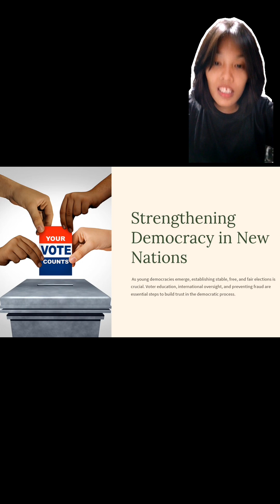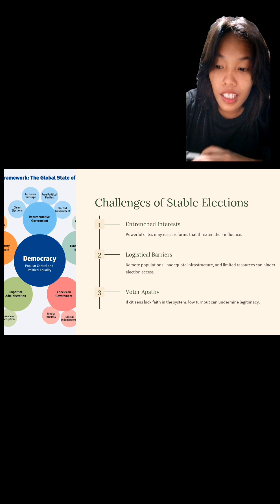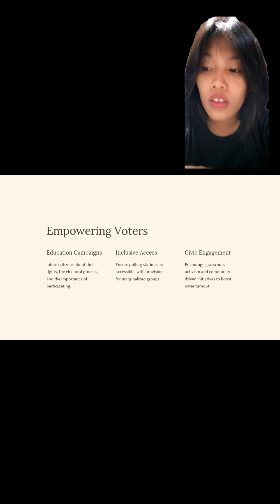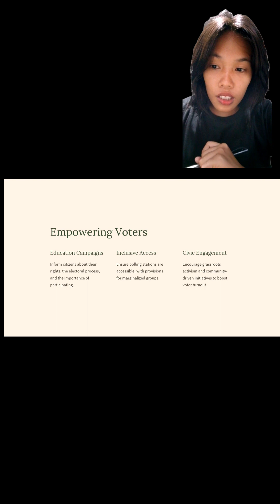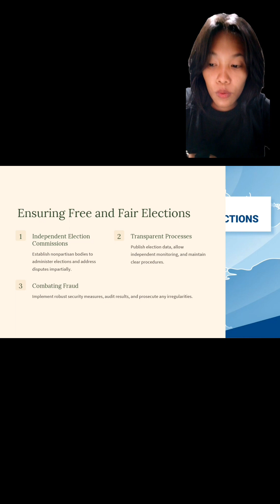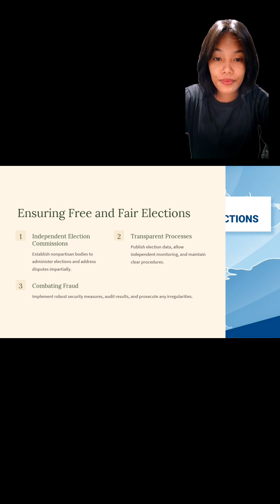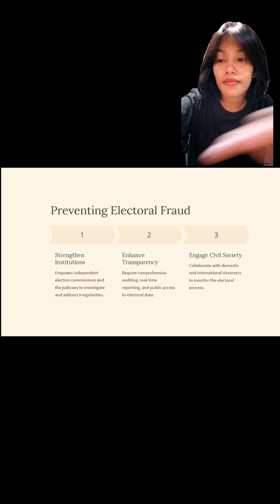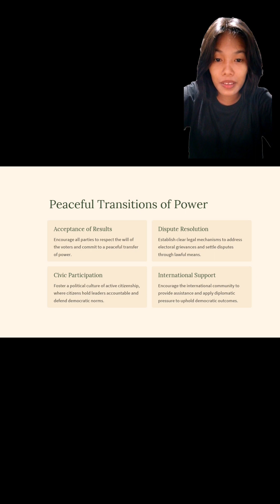Strengthening Democracy in a new Nation ✨